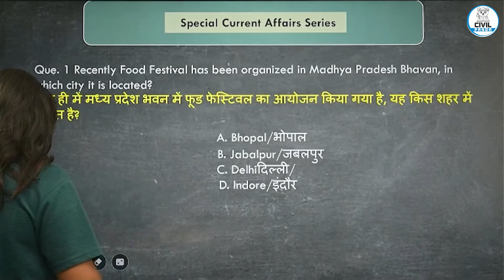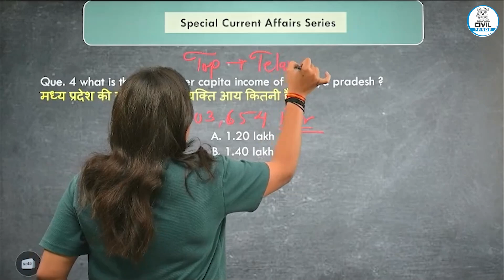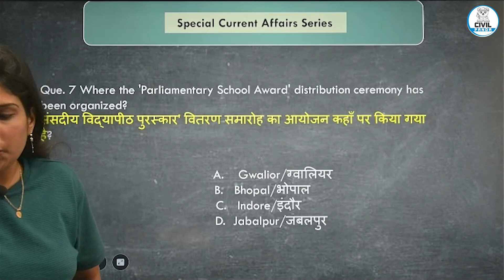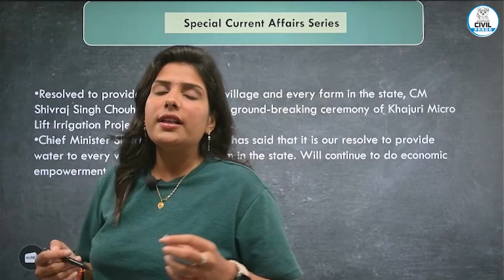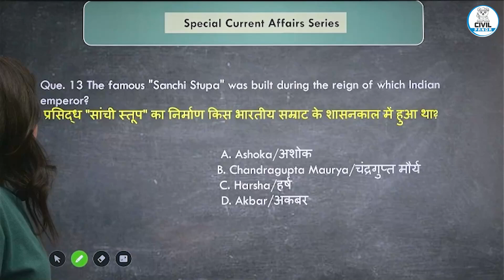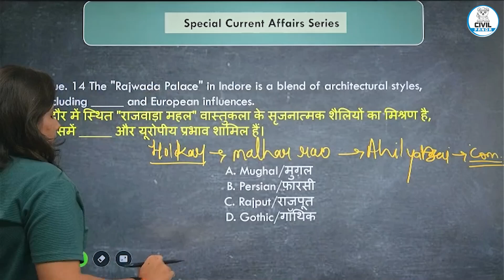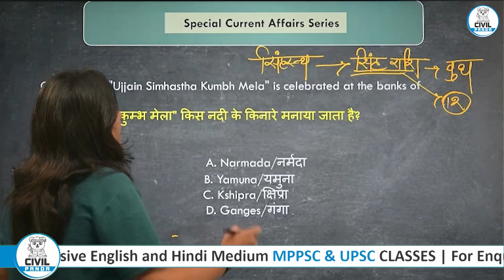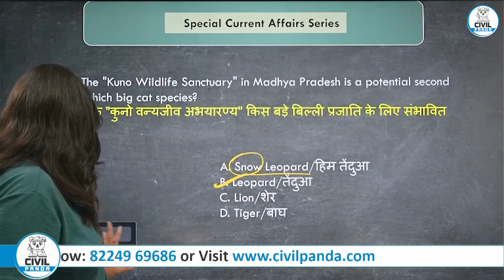MP Special Current Affairs - 24 | English Medium Special Series | Shivani Ma'am | MPPSC